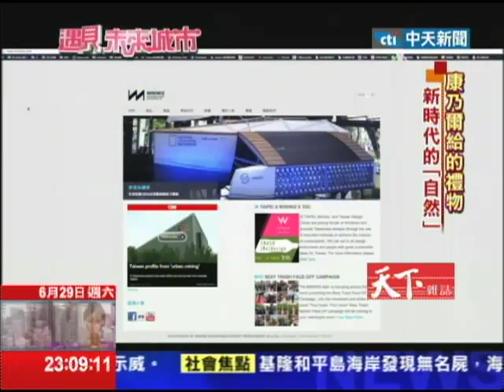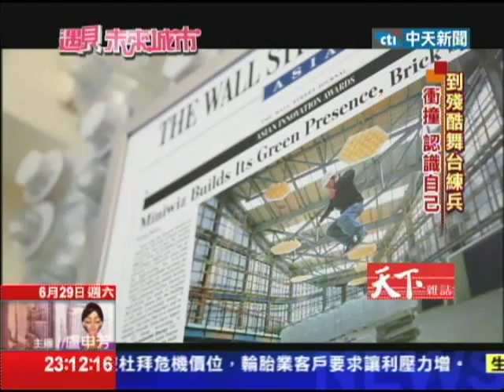2013.06.29遇見未來城市／垃圾變性感 台灣新一代創業家顛覆世界想像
就算你不認得，黃謙智這個名字，你一定看過他的作品，用150萬支寶特瓶打造的台北花博流行館。花博落幕後，黃謙智的事業在全球起飛，nike找他蓋公共空間，大陸企業找他蓋5D電影院，通通都是用，百分百的廢材，一般人眼中的垃圾，都成了他的黃金。